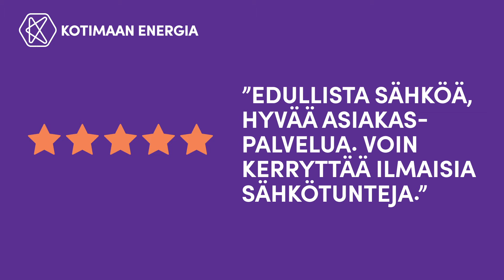Palkitseva sähködiili - Kotimaan Energia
Kotimaan Energialla on enemmän tyytyväisiä asiakkaita kuin muilla sähköyhtiöillä keskimäärin. Tulos käy ilmi Kantar TNS:n tekemästä asiakaskokemustutkimuksesta (12/2020). Lue lisää